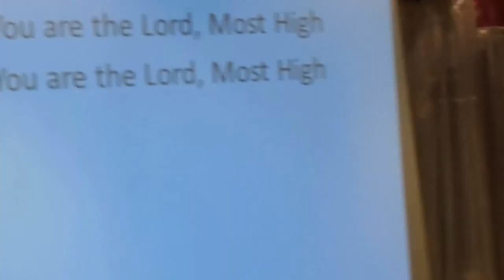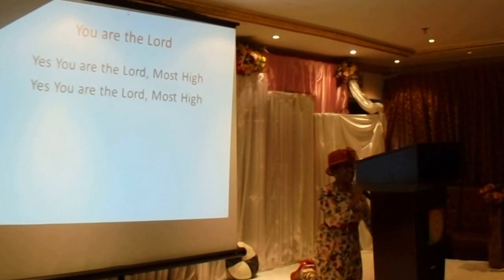You are the Lord by Redeemed Christian Church of God Alain City UAE